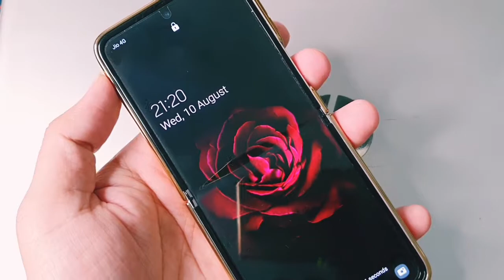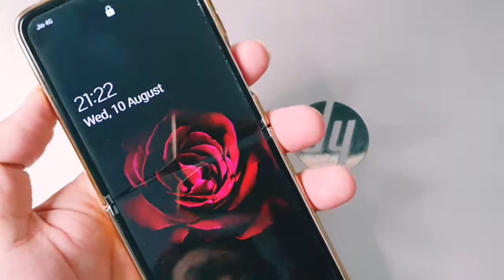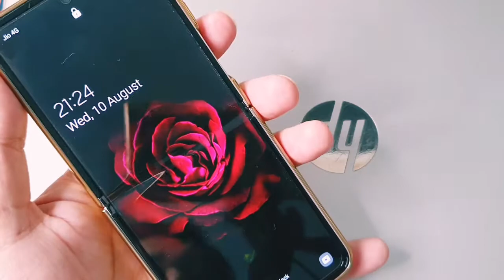Samsung Galaxy Z Flip 4 Vs Galaxy Z Flip 3 2022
Follow Us?